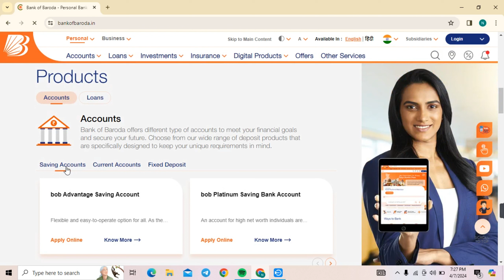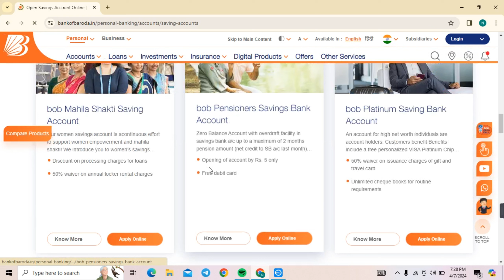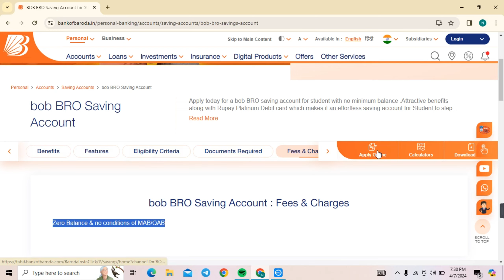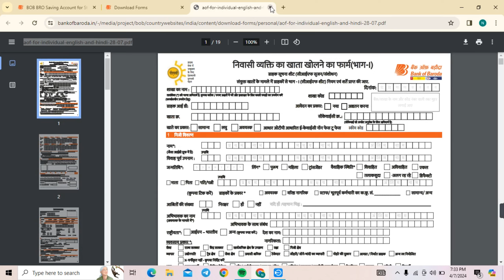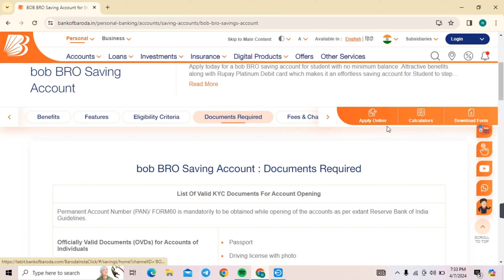Bank Of Baroda Online Account Opening 2024 | BOB Zero Balance Account | बैंक ऑफ़ बड़ौदा video KYC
Learn how to open a Bank of Baroda online account in 2024 with zero balance and video KYC. Watch this tutorial for step-by-step instructions!

bank of baroda online account opening 2024
bank of baroda online account opening zero balance
bob zero balance account opening online
how to open bank of baroda account online
bob zero balance account opening online 2024

🤗 Naveen Teraphanti
Rajasthan (Dausa)
TQ ❤️ Guys